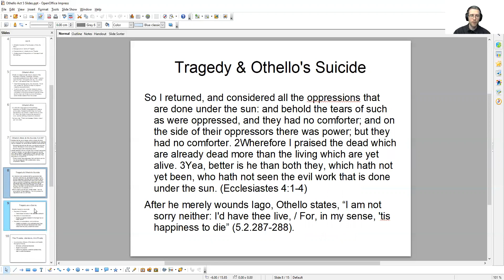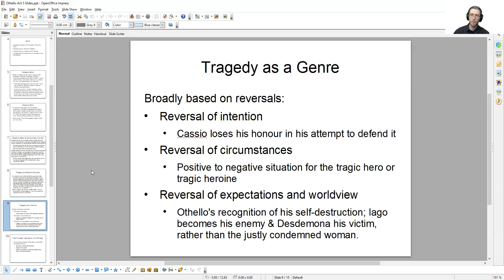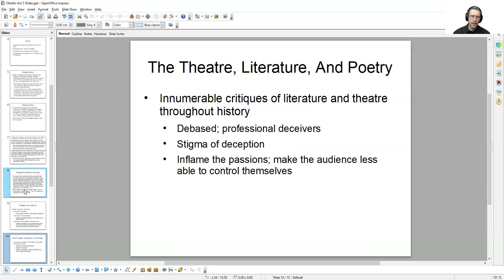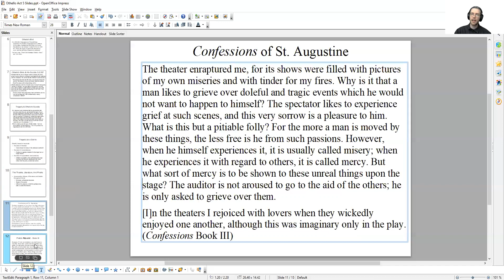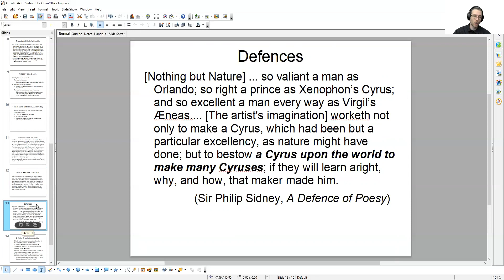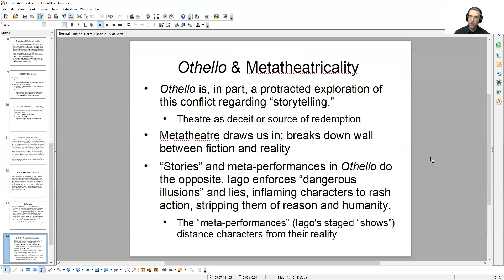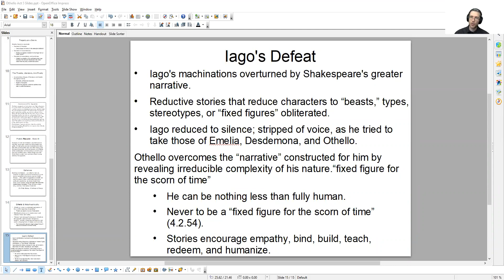Othello Act 5 (3 of 3) Final Lecture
A lecture that ties together many of the threads of analysis that have been developed throughout our discussions of the play.